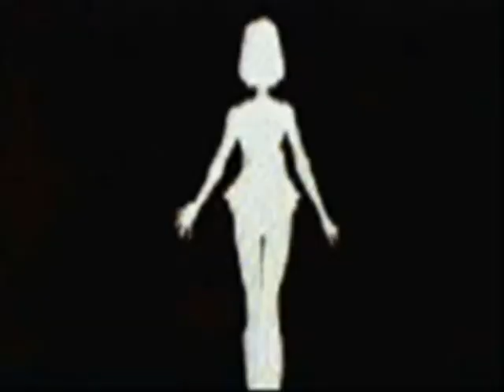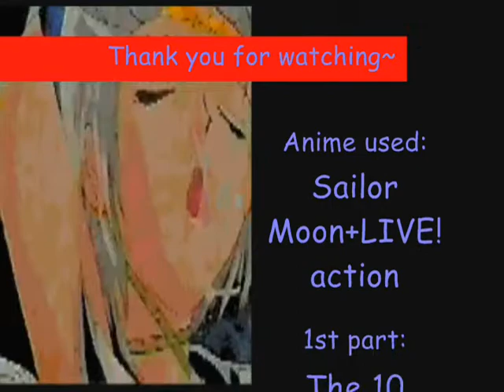Sailor scouts~the other side of me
yep! the whole thing is random
but please enjoy this lol
@ 1st i was bored... so i made this... but ltr on, i found out tht i still haf sth to do... so anyhow do liao... LOL

ahh the videos n music here... i dont own them :| so youtube, don't u dare to delete this video coz of copyright things! i stated it here! NOT OWNED BY ME i hate it wen youtube deletes animes and videos you know?